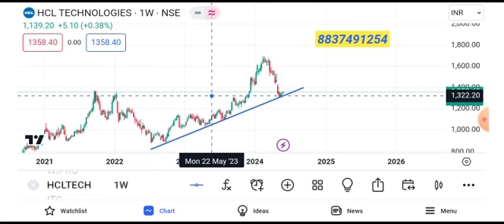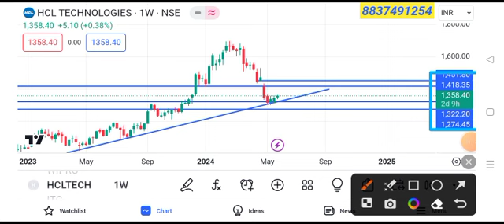hcl tech share news || hcl tech share latest news || hcl tech share target tomorrow